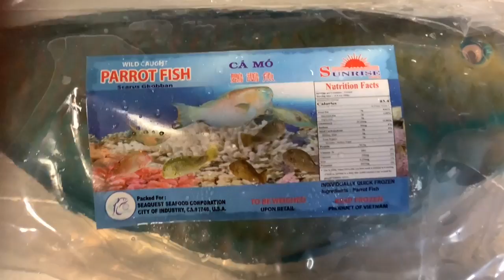How we cook parrot fish very easy 👌 |Cooking with Rona